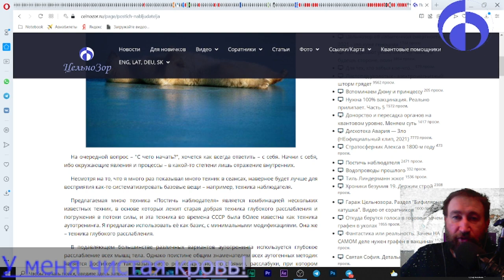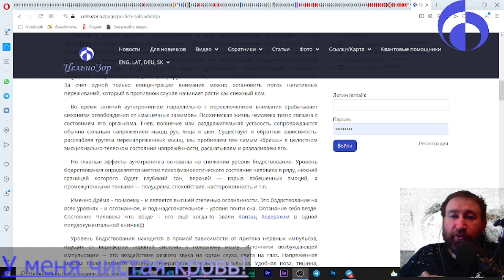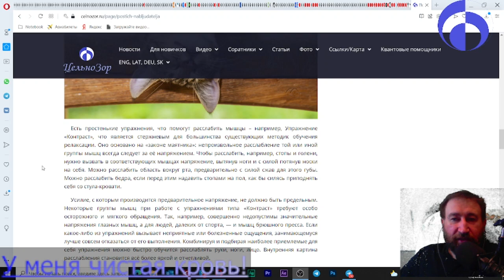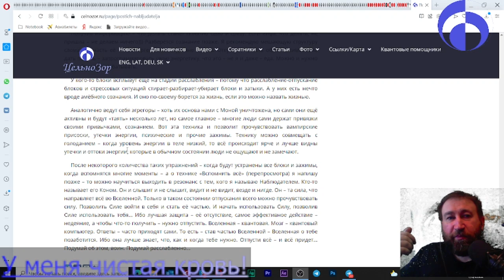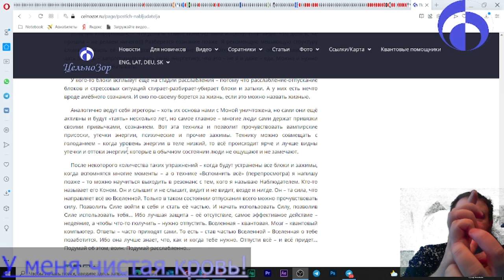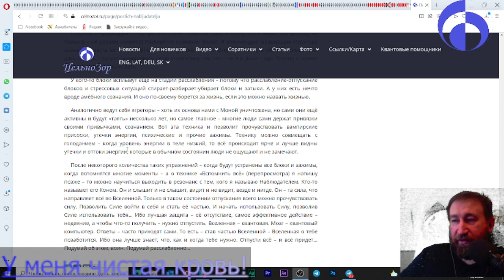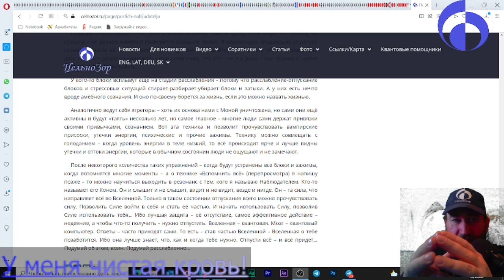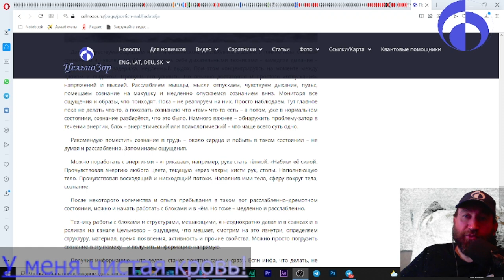Простые вещи самые сложные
8 января 2022
Немного техник и рун + мудр воинам... в дар